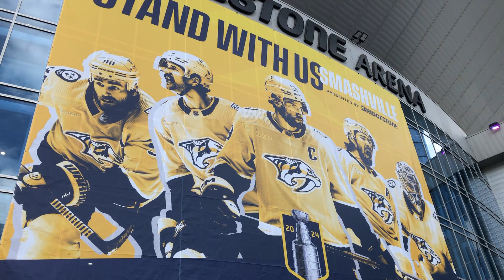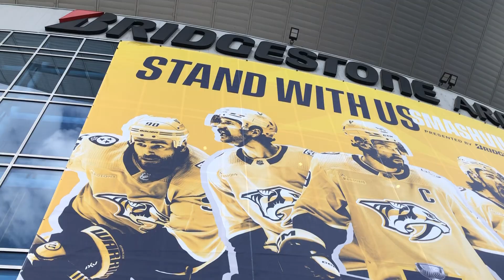Soulchess Perform Blinding Lights at Nashville Predators Plaza Party